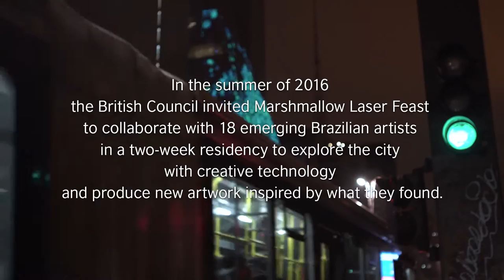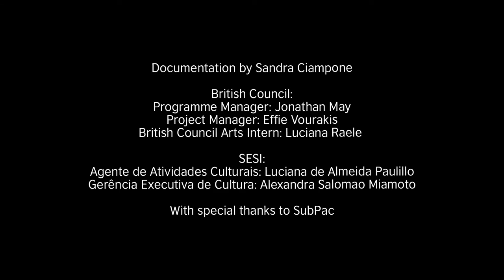AltCity São Paulo: Dividing Lines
Dividing Lines, is a public artwork born from British Council’s first AltCity residency in São Paulo. Led by Marshmallow Laser Feast, AltCity São Paulo was a collaborative creative exploration of the city's many dividing lines, fusing cutting edge 3D scanning, photography, virtual reality (VR) and 360° story-telling. Dividing Lines is the culmination of this exploration, and is exhibited as a VR installation featuring bespoke headsets, alongside the SESI Gallery façade to the awe of thousands on the bustling Avenue Paulista.